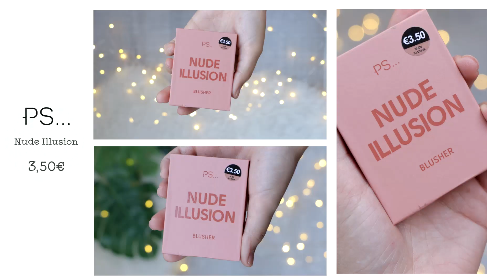Mi Top 10 de coloretes - Mis blushes favoritos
¡Hola!

Sois muchas las que me habéis pedido que enseñe mi colección de maquillaje, pero como no quiero que esto se convierta en la historia interminable, os traigo otro vídeo de "Mis 10 favoritos", en esta ocasión tocan los ¡Coloretes!. ¿10? (u 11 o 12... quizás parecen muchos, pero cada uno de ellos es un sueño hecho realidad, jejeje, espero que os gusten tanto como a mí.
Así que no os entretengo más, coged el café y la libretilla para la lista de deseos y ¡al lío!

- Nude Illusion de Ps...